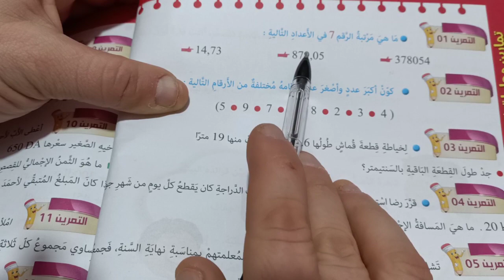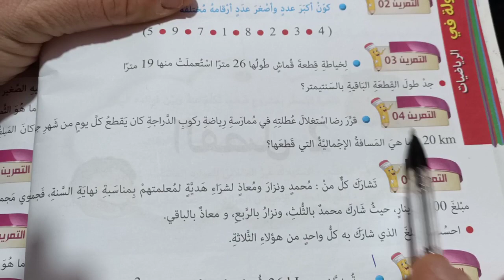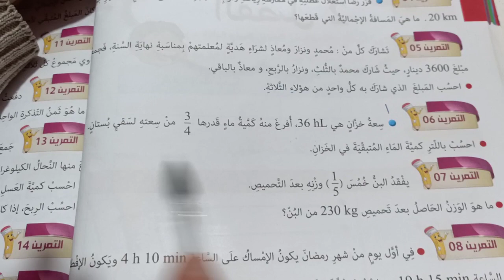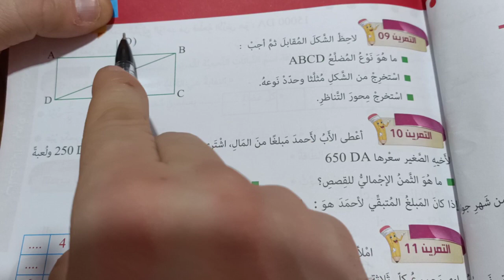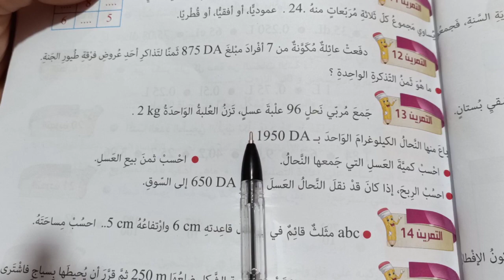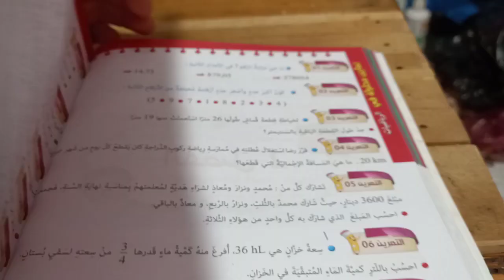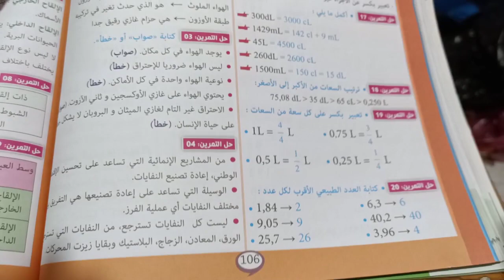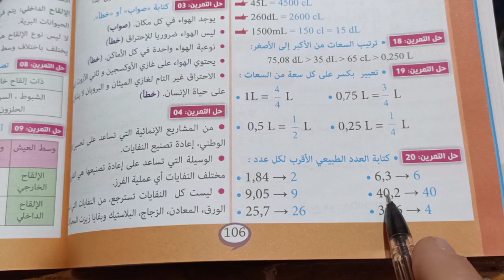رياضيات (2) مراجعة للإختبار الخامسة ابتدائي الجيل الثاني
الخامسة ابتدائي مراجعة للإختبار رياضيات (2) شرح مبسط
أهلا وسهلا بكم في القناة :   اختبار الفرنسية Français  الخامسة ابتدائي الجيل الثاني